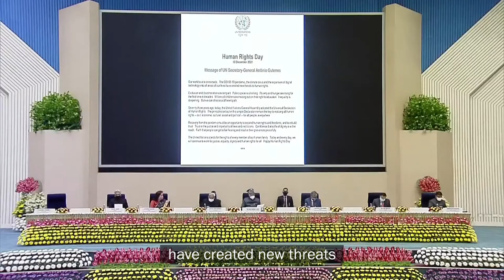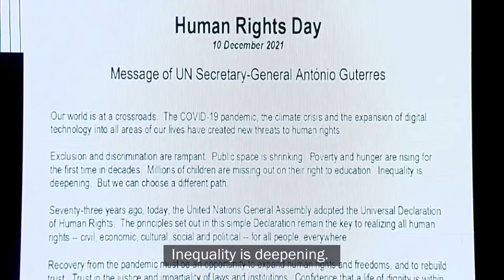Shombi Sharp, UNRC in India on Human Rights Day 2021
As the newly accredited representative of the United Nations in India, on behalf of the United Nations Secretary-General and the UN Agencies which have the honour to serve in India, it is my privilege to join you for the observance of Human Rights Day.

The 10th of December is commemorated across the world as the anniversary of the adoption by the United Nations General Assembly of the Universal Declaration of Human Rights – articulating arguably one of the greatest living legacies of our collective human history.

And it goes without saying that India has long been one of the strongest champions, both of the declaration itself and the very concept of human rights and equality, the theme of this year’s commemoration.

This is reflected in many ways – through foundational traditions of this magnificent county and people, immortal leaders like Mahatma Gandhi, the constitution, the rights-based legislations, the strong and enduring democratic institutions.

Indeed, when the Universal Declaration of Human Rights was being drafted, it was India's Hansa Mehta who proposed to change Article 1 from "all men are born free and equal" to "all human beings are born free and equal".

My dear colleagues, it is no coincidence that, as we celebrate this year of India’s 75th Independence anniversary, we note that the Universal Declaration of Human Rights was born just one year after, of the same spirit. Now, as India’s eminence grows globally, the world community continues to look to its leadership in furthering the principles of the Universal Declaration.

I am now pleased to read to you this year's message of the United Nations Secretary General:"

United Nations Secretary-General António Guterres’
message for Human Rights Day:

Our world is at a crossroads.  The COVID-19 pandemic, the climate crisis and the expansion of digital technology into all areas of our lives have created new threats to human rights.

Exclusion and discrimination are rampant.  Public space is shrinking.  Poverty and hunger are rising for the first time in decades.  Millions of children are missing out on their right to education.  Inequality is deepening.  But, we can choose a different path.

Seventy-three years ago today, the United Nations General Assembly adopted the Universal Declaration of Human Rights.  The principles set out in this simple Declaration remain the key to realizing all human rights — civil, economic, cultural, social and political — for all people, everywhere.

Recovery from the pandemic must be an opportunity to expand human rights and freedoms, and to rebuild trust.  Trust in the justice and impartiality of laws and institutions.  Confidence that a life of dignity is within reach.  Faith that people can get a fair hearing and resolve their grievances peacefully.

The United Nations stands for the rights of every member of our human family.  Today and every day, we will continue to work for justice, equality, dignity and human rights for all.

Happy Human Rights Day.

Aap sabhi ko - Maanav Adhikar - Divas - Mubarak Ho

Bahat Danyevad!